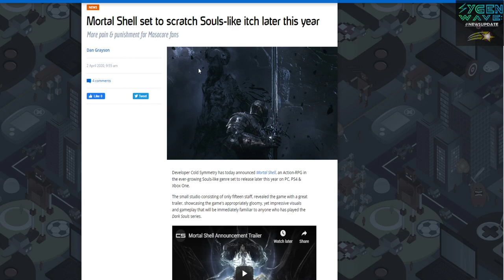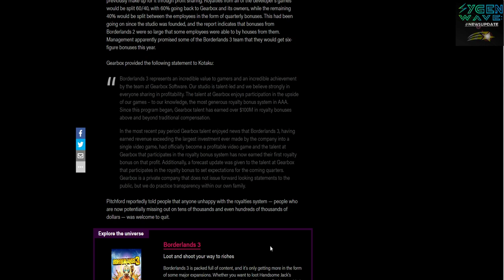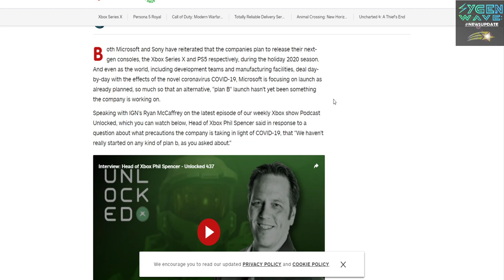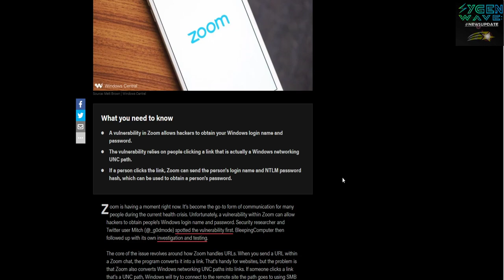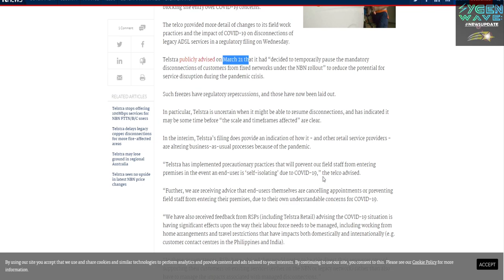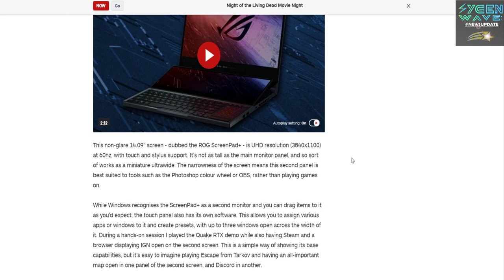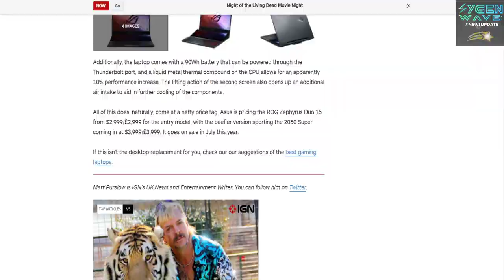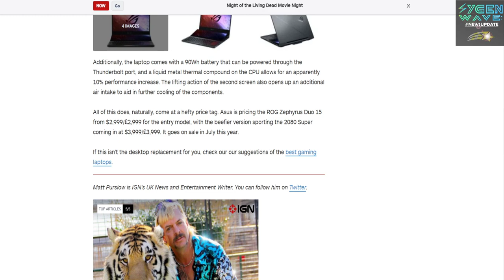SygenWave: NewsUpdate 02/04/20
A MUST WATCH DONT MISS TODAY NEWS!!

Also there was a intentional mistake see if you can pick it out 😉

APRIL FOOLS!!